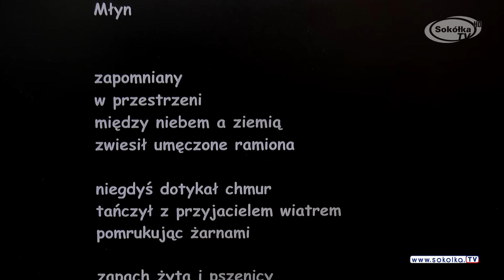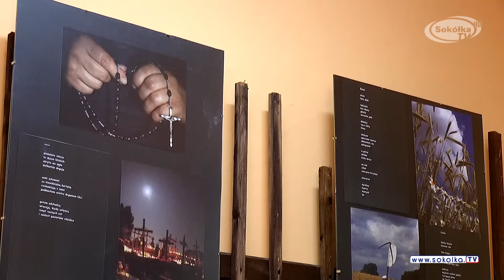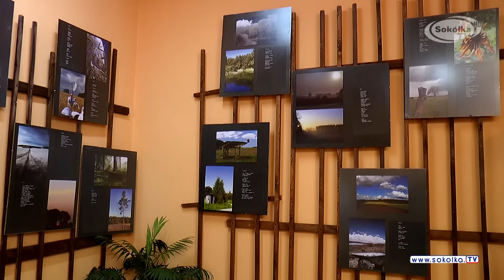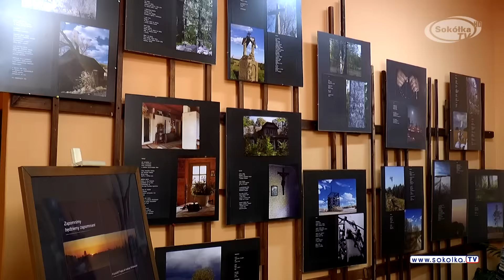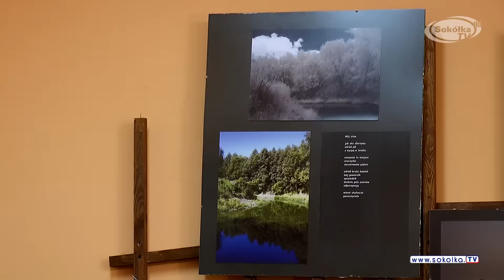Wyjątkowa wystawa Krzysztofa Frejusa i Andrzeja Wróblewskiego